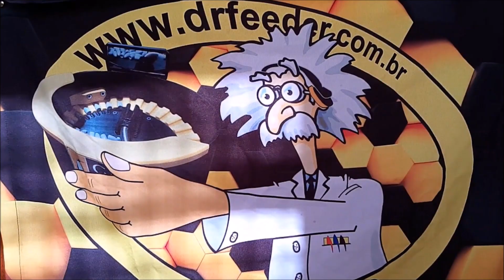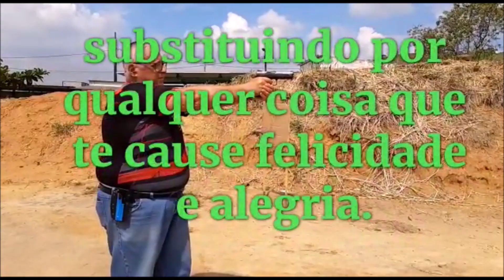Por causa do Corona Virus, isolamento em casa dá nisso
Procure no canto superior direito do filme o "i" e participe da enquete.